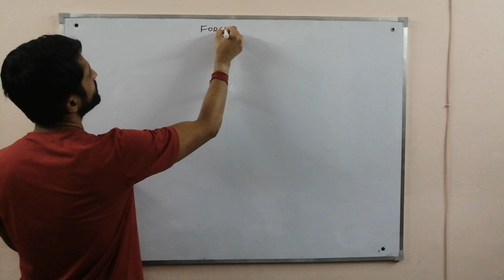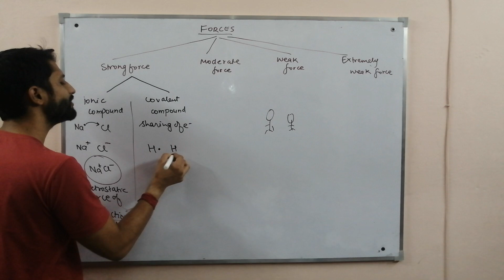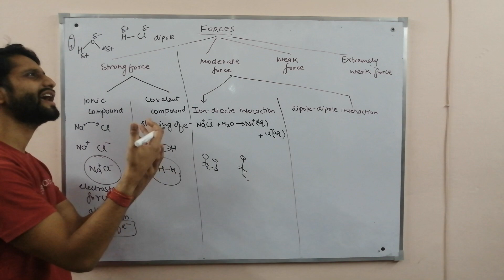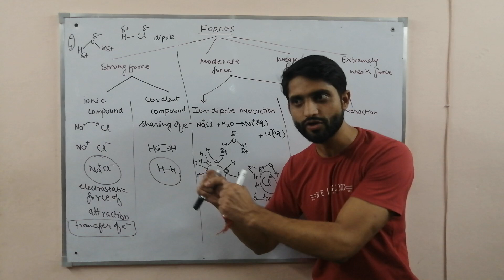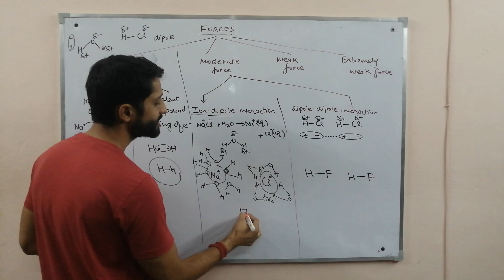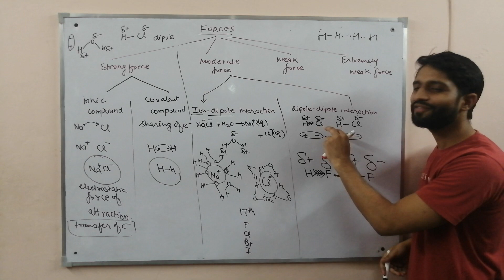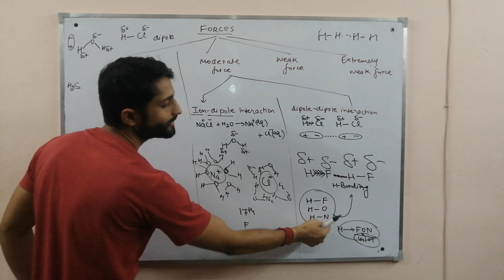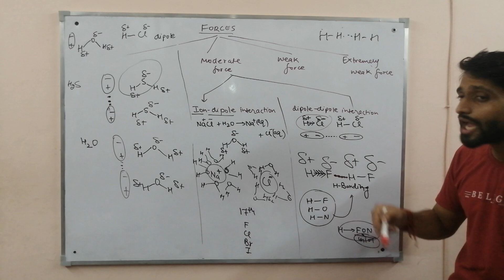Forces of All types part-1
Ion-dipole, dipole-dipole, H-bonding, dipole-induced dipole, London force and vander Waal force... Ab kisi bhi tarah k force me dikkat nhj aegi apko guaranteed 😊